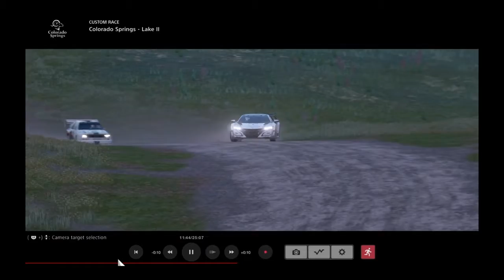Gran Turismo Sport: Honda NSX Rally Car (Colorado Springs Lake 2) pt. 1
Custom rally race at Colorado Springs.